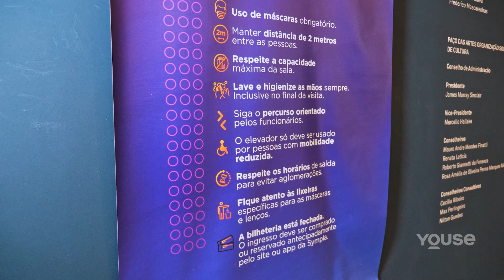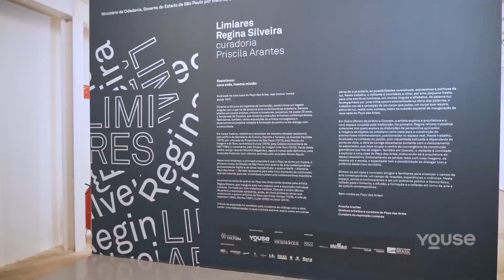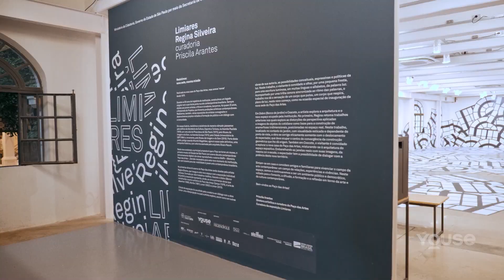Tudo sobre a exposição Limiares, do Paço das Artes | Youse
Em 50 anos de história, o Paço das Artes sempre lutou pelo fomento e pela difusão da arte contemporânea no Brasil. Ao longo desses anos, o museu ocupou vários espaços de forma temporária, e, em janeiro, conquistou sua primeira sede definitiva, localizada no casarão Nhonhô Magalhães. Pra comemorar a nova fase, o museu apresenta a exposição inédita “Limiares”, da artista Regina Silveira, uma das principais vozes da arte contemporânea no país. Quer saber mais? Então dá o play! (:

Youse. SeguroTipoVc.